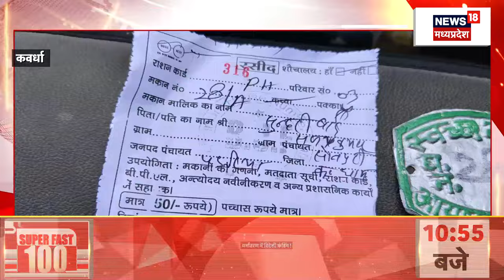Weather Update : Bastar में भारी बारिश से पुल बहा, आईं डरा देने वाली तस्वीरें |Delhi | Chhattisgarh